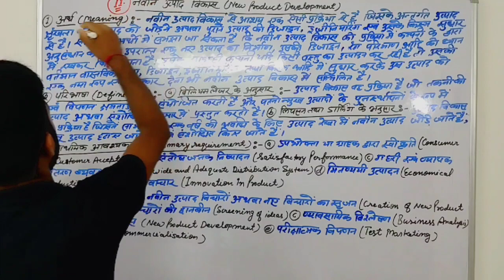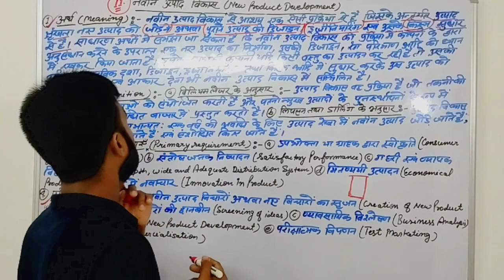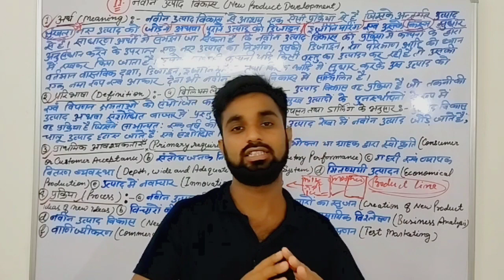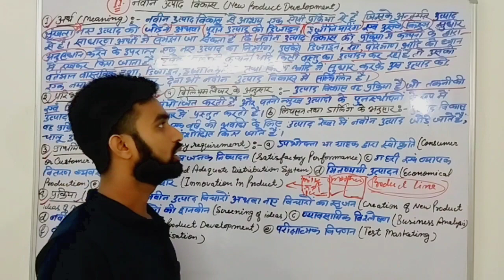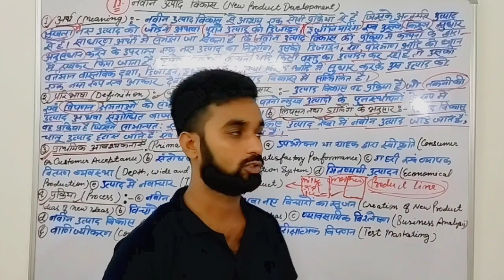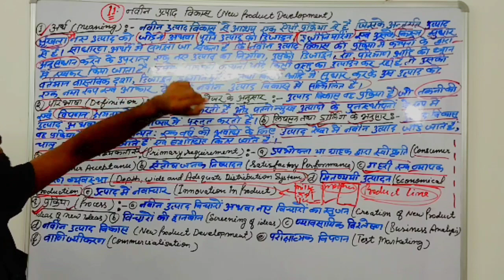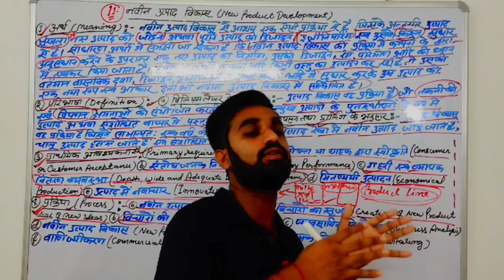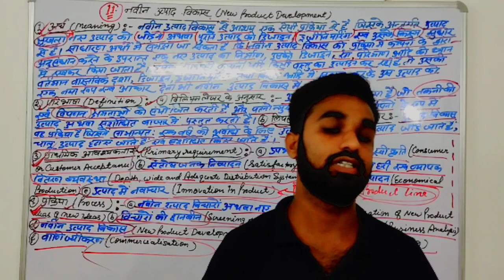नवीन उत्पाद विकास किसे कहते हैं ? New Product Development in Hindi for Bcom । Naveen Utpaad Vikas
🛑 Important Videos  : -